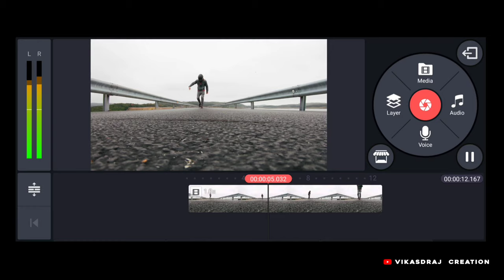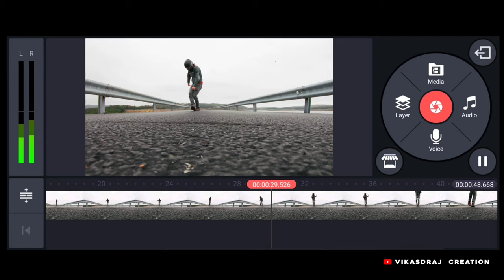Slow Motion Video Editing in kinemaster | 2020 | Editing Tutorial | Vikasdraj creation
Editing Tutorial No #2

Hlo guys,
Today I'm show you how to slow motion video editing in kinemaster.

I'm show one of the basic method of slow motion video editing.